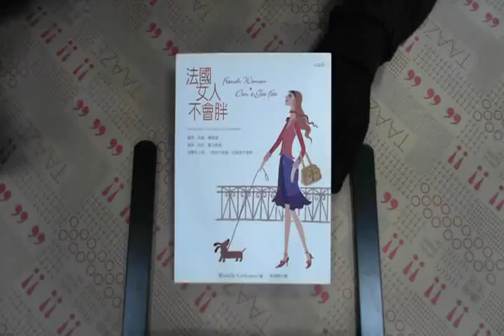TAAZE｜法國女人不會胖 二手書書況 9867291697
TAAZE｜讀冊生活網路書店「法國女人不會胖」，找二手書請至